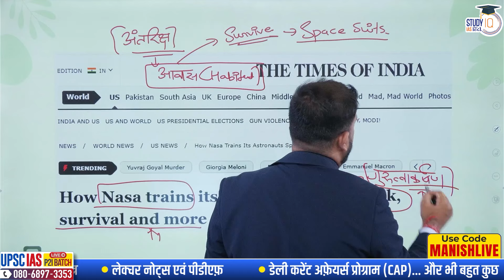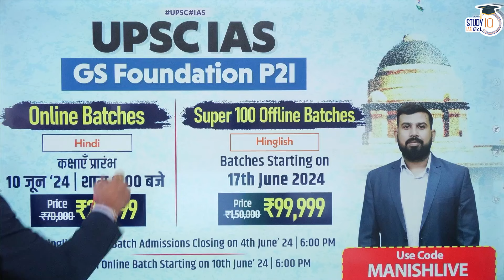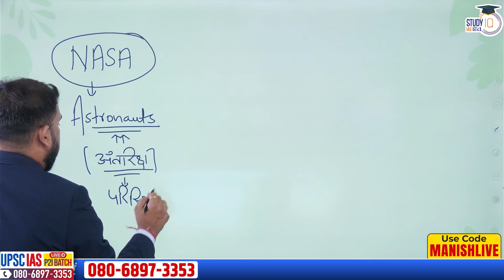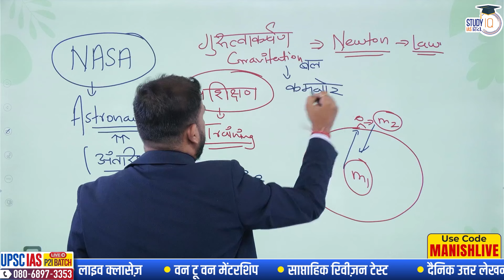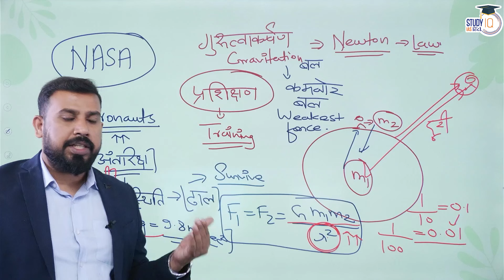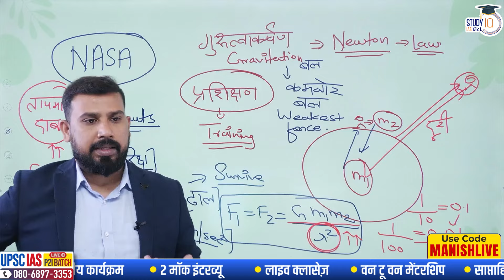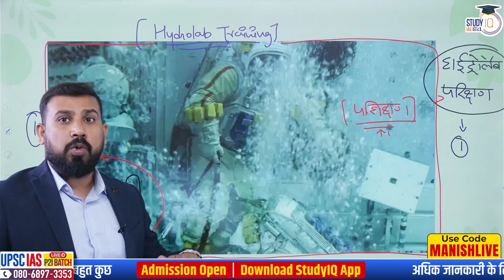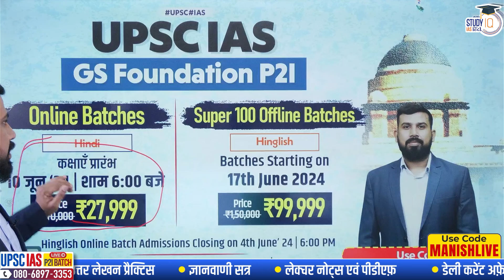NASA's Astronaut Training: The Journey to Space by Manish Shrivastava | StudyIQ IAS Hindi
"Join us as Manish Shrivastava will go behind the scenes of NASA's rigorous astronaut training program. Discover the intense preparation and cutting-edge technology that equips astronauts for their missions beyond Earth. From underwater simulations to zero-gravity exercises, see firsthand what it takes to become a space explorer.